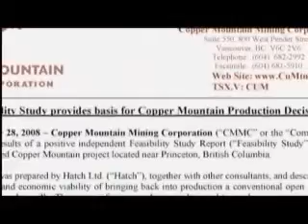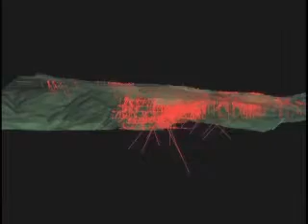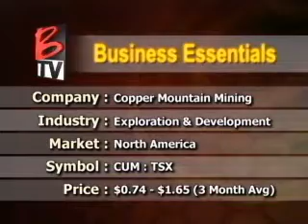Copper Mountain on BTV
Report on Copper Mountain Mining on BTV, public company